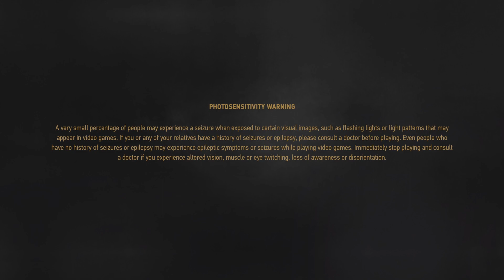The Witcher 3: Wild Hunt - Complete Edition_20231130003102